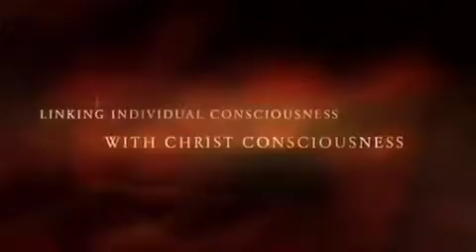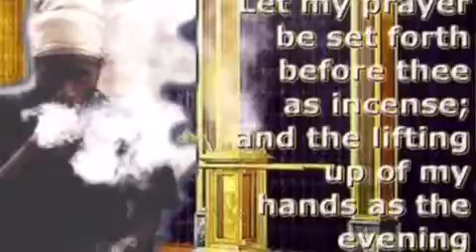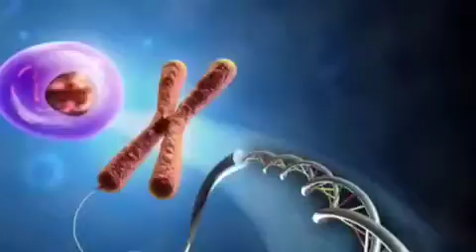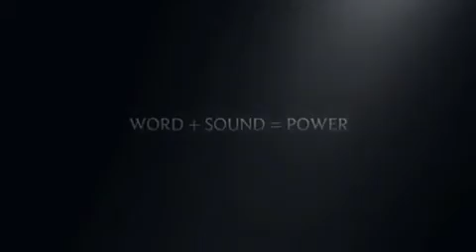RASTAFARI YOGA :WORD +SOUND=POWER | MEZMUR DAWIT CHANT MEDITATIONS | SEPT - 6 | PSALM 79